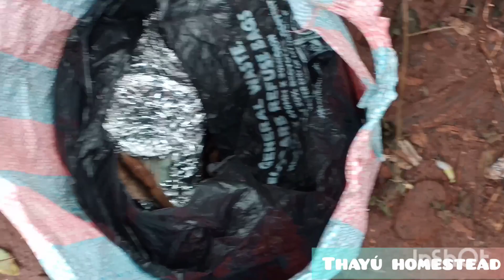002vlog/ transplanting cherry tomatoes / do we have a mole problem?!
we have a mole problem,yet my biggest obsession is the slugs that come with this season of rain. also the fact that I don't know what I should put on a YouTube description box.